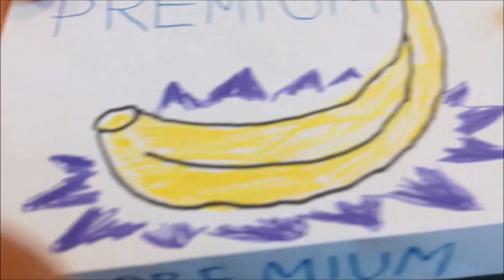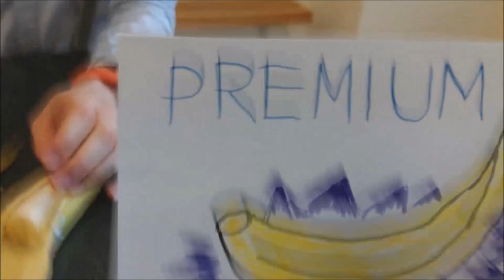OUNBOXING #1 La banane premium de chez Lidèle